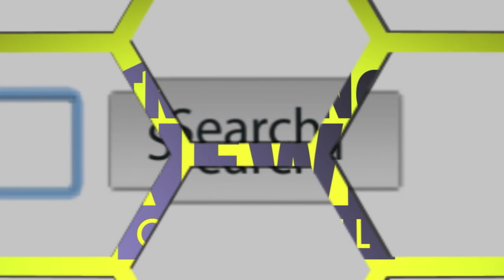Voice of Charlie Brown Sent Away for Stalking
You're a bad man, Charlie Brown.